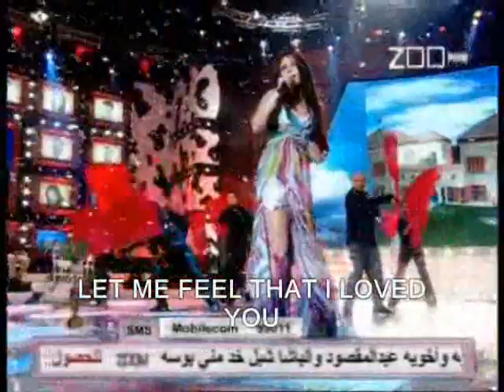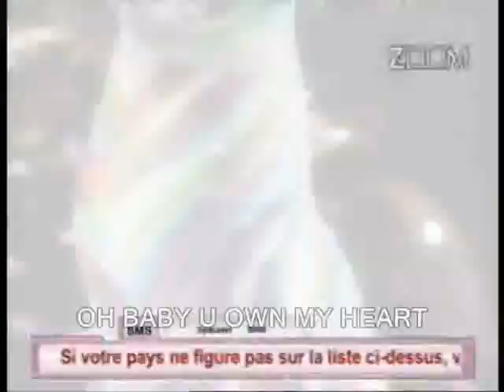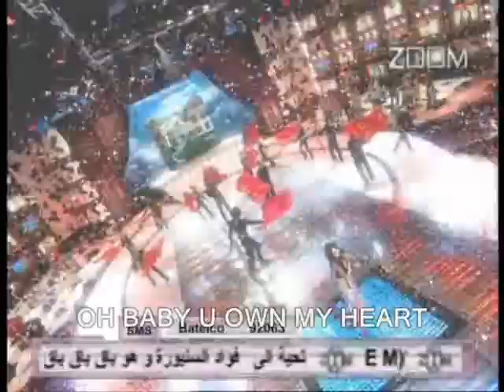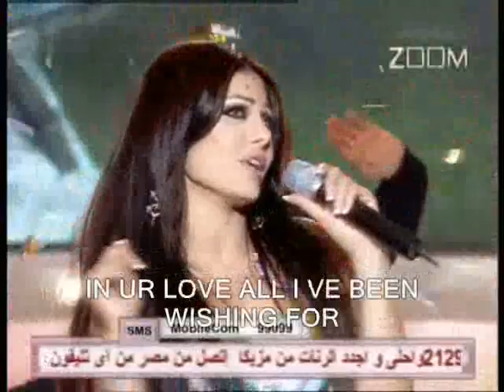Haifa Wehbe Fe Ainek El Shou English Subtitles Live Al Wadi HD في عينك